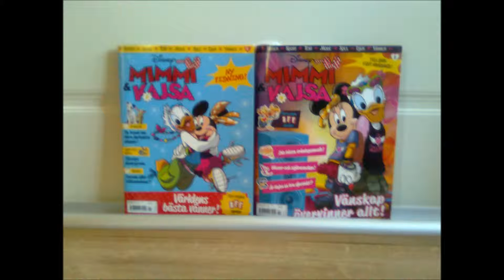Minnie Mouse photos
Here´s some photos of Minnie Mouse:) I DO NOT OWN MINNIE MOUSE!